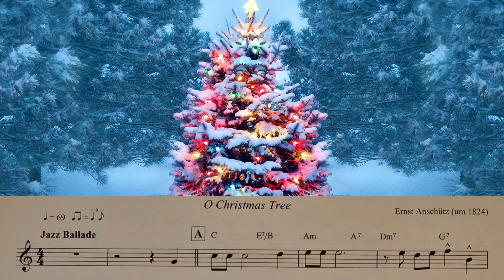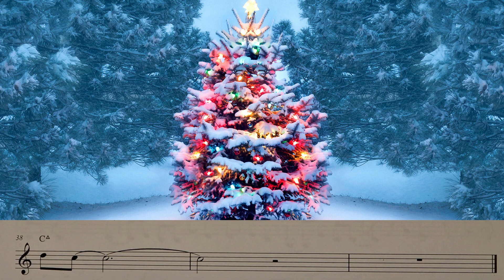O Tannenbaum-Trumpet Solo-Jazz Style-Backing Track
00:00 Play together
02:28 Play-Along

Merry Christmas to all my Youtube friend!!